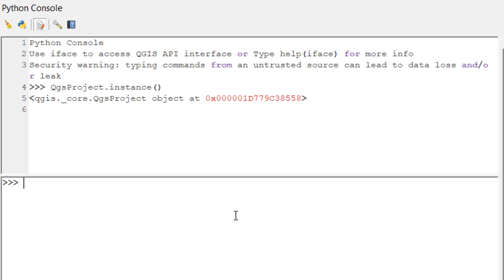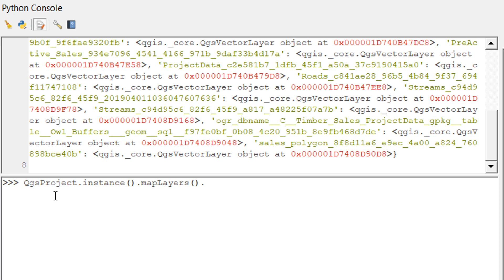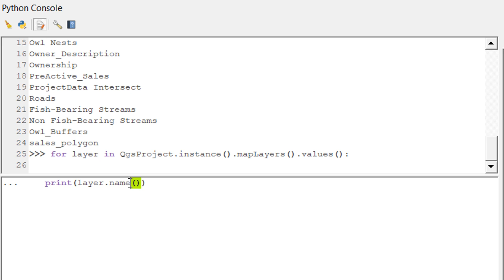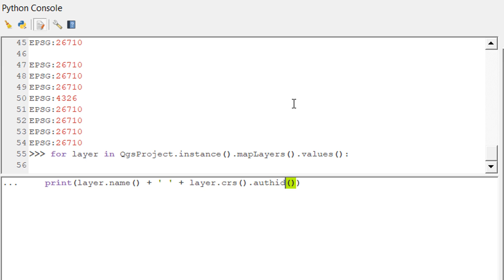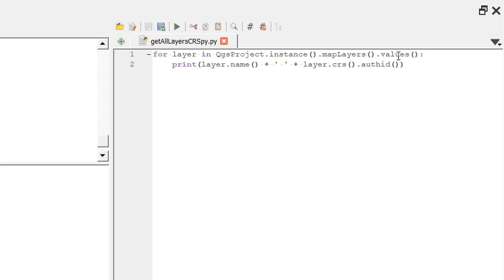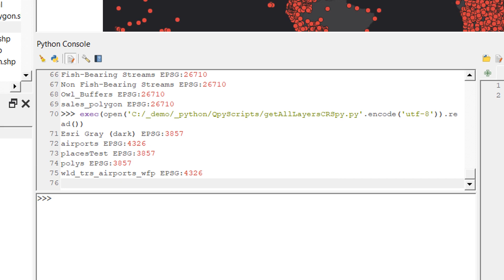Get CRS of All Layers with Python in QGIS 3 | burdGIS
Coordinate systems (CRS) are really important in GIS and QGIS. This video shows a quick way to get the CRS of all layers using Python. Here's the script so you can copy and paste if you'd like:

for layer in QgsProject.instance().mapLayers().values():
 print(layer.name() + ' ' + layer.crs().authid())

I used clips from Stanley Kubrick's 2001: A Space Odyssey and Stanley Kubrick's The Shining in this educational video tutorial.